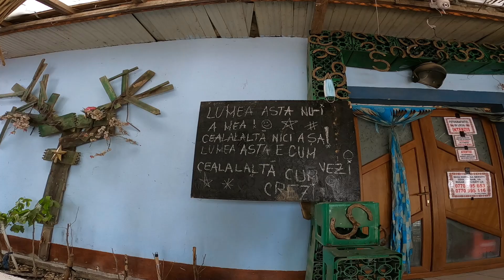AVIONUL SI BARUL LUI BOBIȚA DIN LAS FIERBINTI -